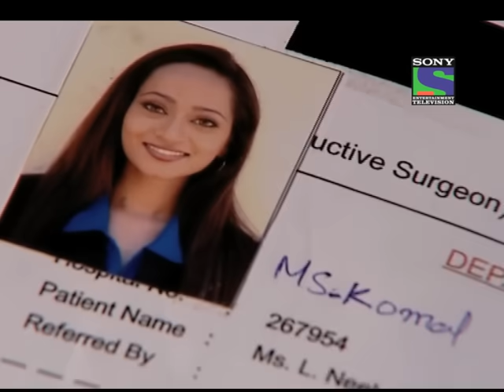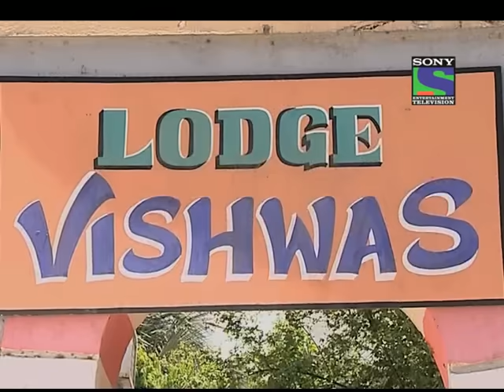CID - Episode 564 - Qatil Kaun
Komal and Aastha are step sisters but no one knows about it except Aastha. Aastha is an illegitimate daughter of Komals father. Komal is the sole proprietor of a multinational company and the whole property. One day Komals mother Mrs. Vandana dies and on that very day of Komal dies. In the forensic it is found that Komal died due to a slow poison. Komal used to take a medicine which is used when someone suffers from Epilepsy, a neurological disorder. But the shocking thing is that she didnt have such condition. As CID goes further in the case they find that Komal was not taking this medication herself but was been given this medicine. Now CID gets the lead and find out that who got access to that medicine and who is behind her death.